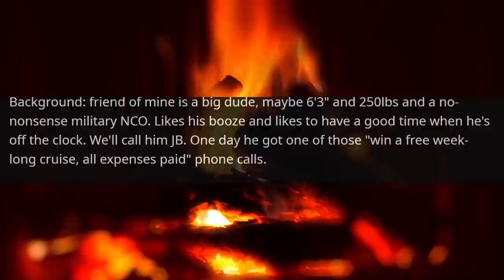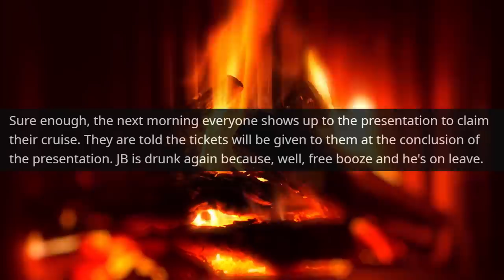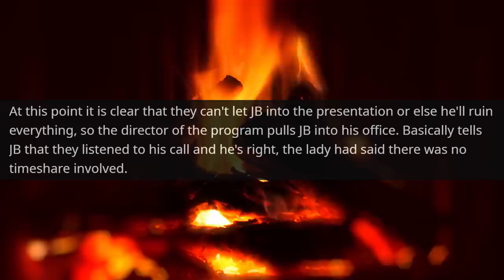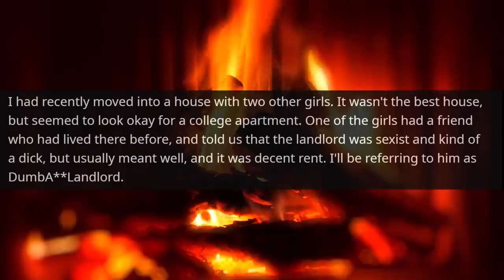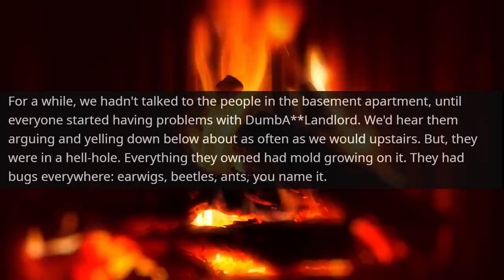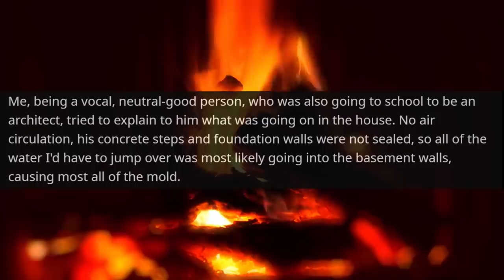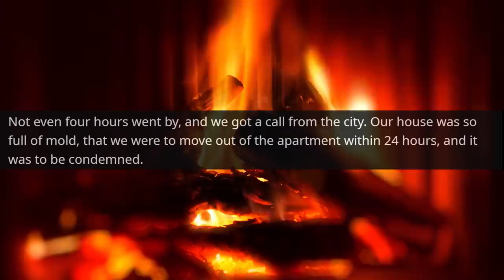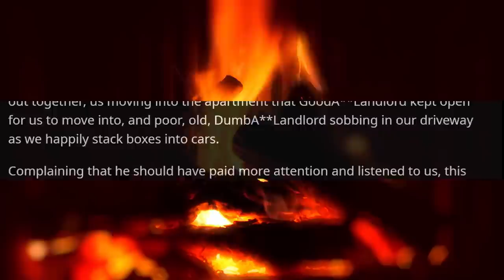I Am the Owner of This Building ! Landlord First Look at Decisions of Mayor 's office r/ProRevenge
Hello,